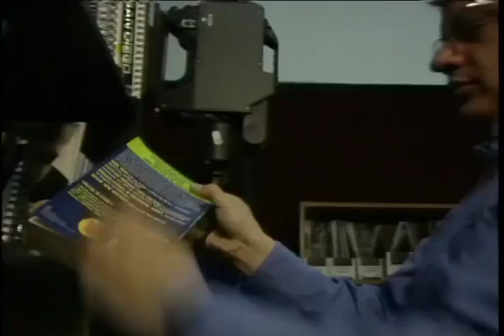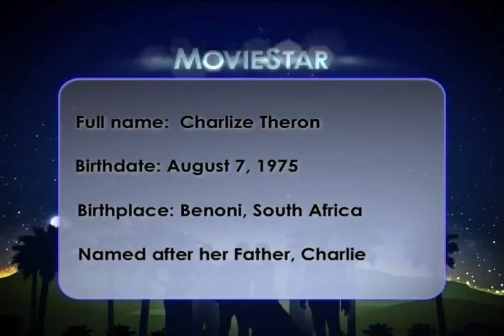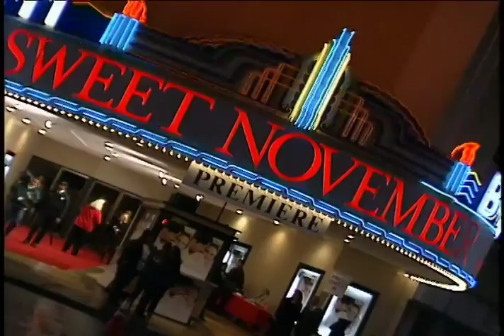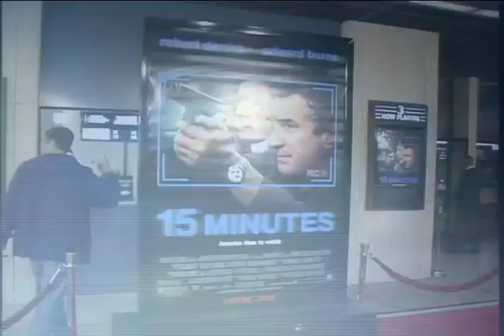Charlize Theron | Full Documentary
Get an in-depth look at the life of Cherlize Theron.